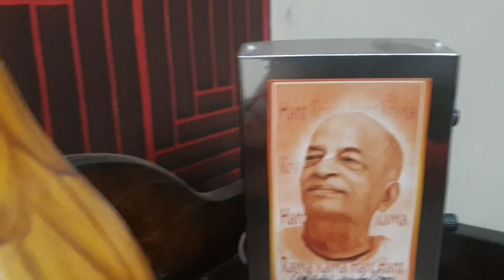sana ne aaj laddu gopal ke saath kiya